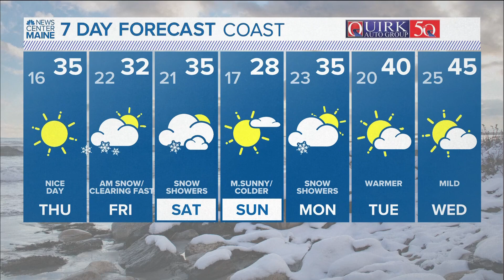NEWS CENTER Maine Weather Video Forecast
NEWS CENTER Maine Weather Video Forecast: UPDATE 4 p.m. Wednesday, Feb. 14, 2024.